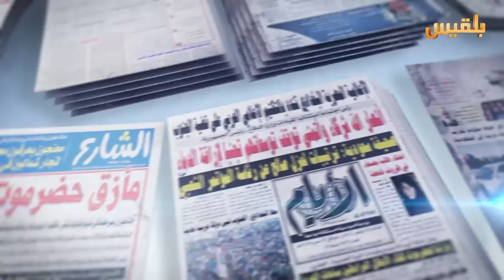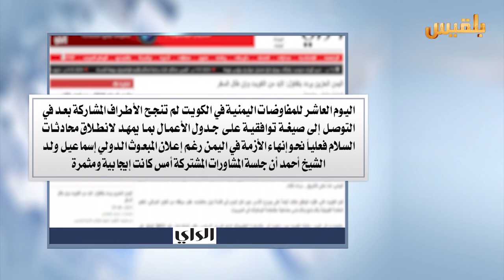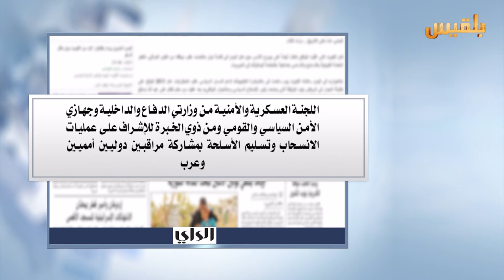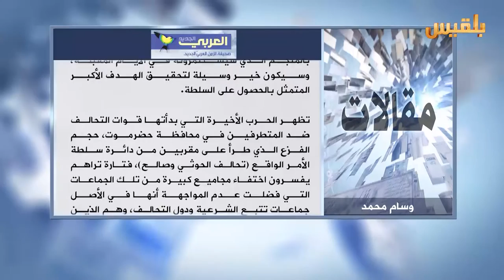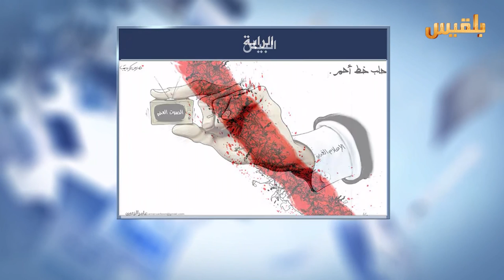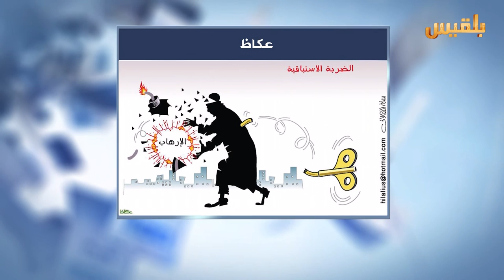كشك الصحافة | 1 - 5 - 2016 | تقديم : سهى المصري